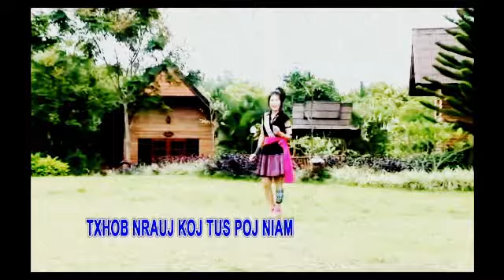Hmong Music - Txhob Nrauj Koj Tus Poj Niam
Hmong Song::  " Txhob Nrauj Koj Tus Poj Niam "    Why all of you really like to divorced ?  You think your life is a game for play only, right ?  Don't ever think to divorced anymore, O.K ?